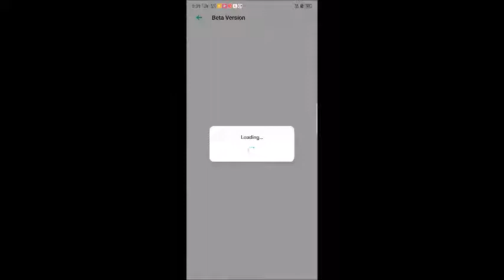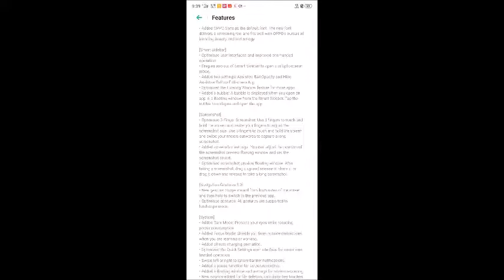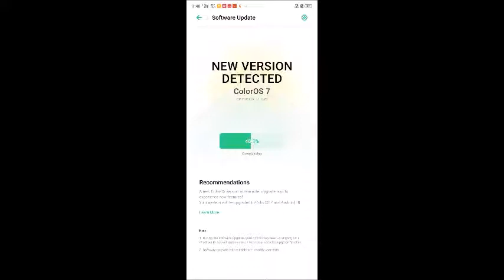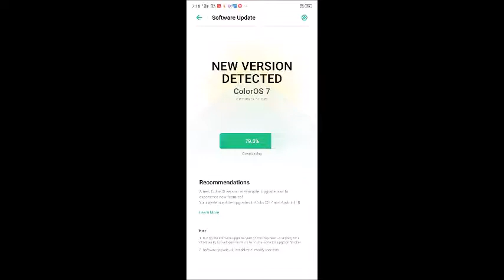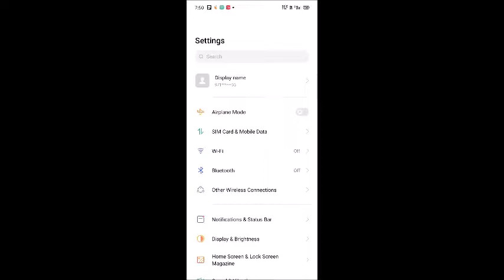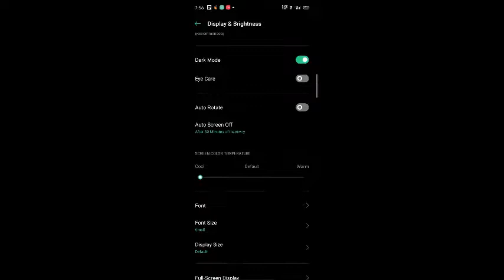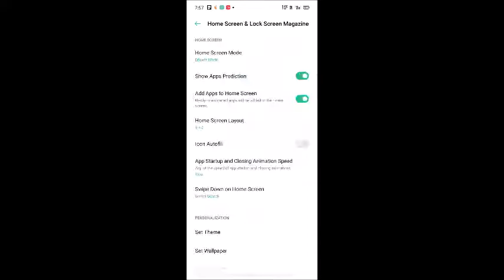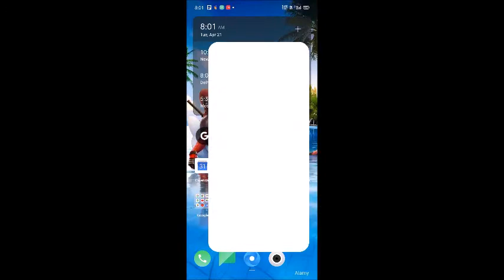How to Update for ColorOS 7 and Android 10 | Oppo F11 Pro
It's so easy to do your oppo F11 pro update in coloros 7 and Android 10. Official version is available for
Oppo Reno series
F11 pro and F11
F15 and more devices.